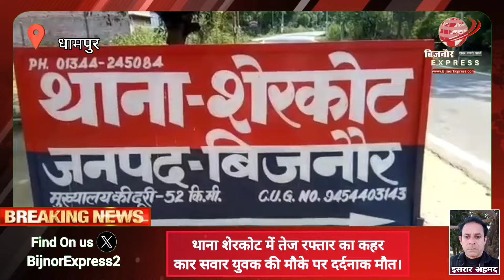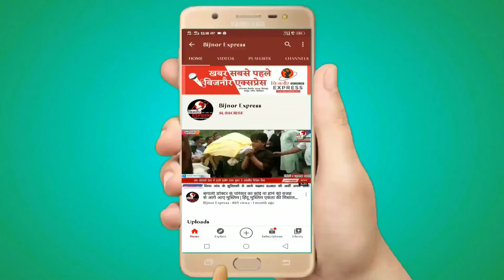Bijnor News | थाना शेरकोट में तेज रफ्तार का कहरकार सवार युवक की मौके पर दर्दनाक मौ'त।